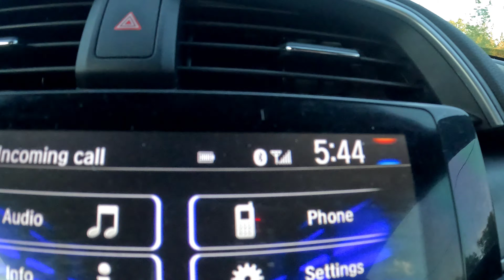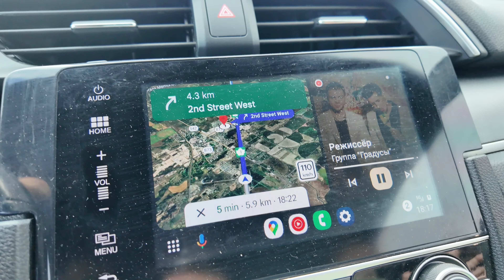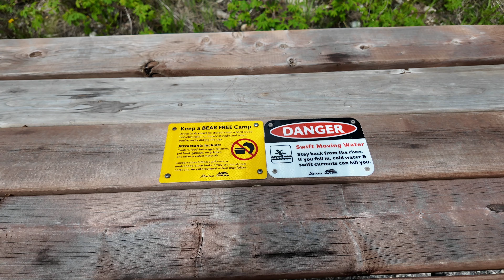Путешествие длиною в жизнь. Едем в горы Банфа и Джаспера.Канадская Альберта.Часть первая.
С семьёй в горы, дорога туда и обратно, отели - палатки, ручьи и бассейны, дошик и ресторан, подъём в снега и уютная сауна, тёплое джакузи и ночь в горах. перечислять можно до бесконечности.